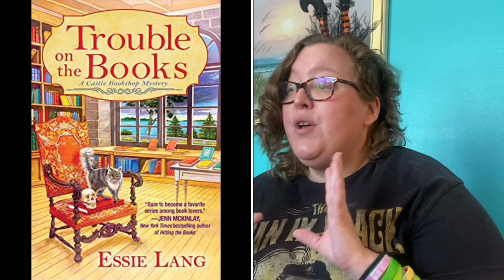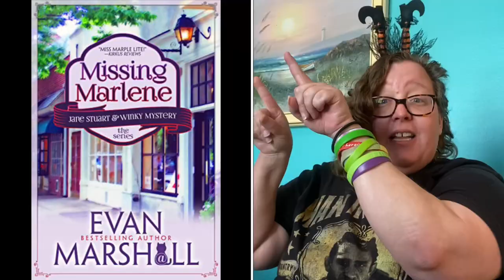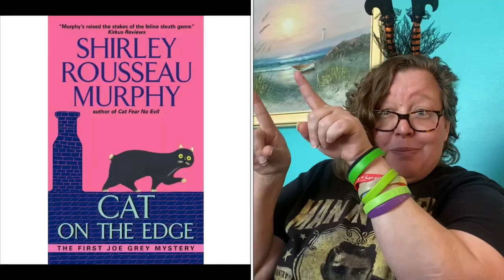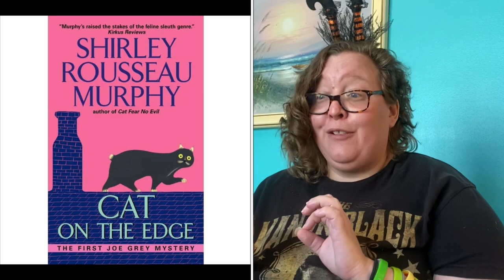Spotlighting cozies: book themed cozy mysteries L-M